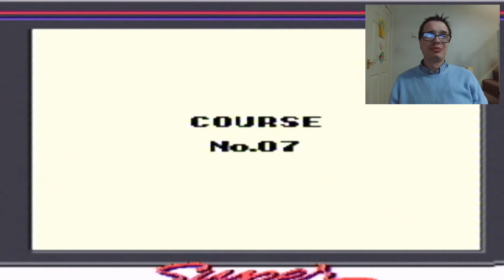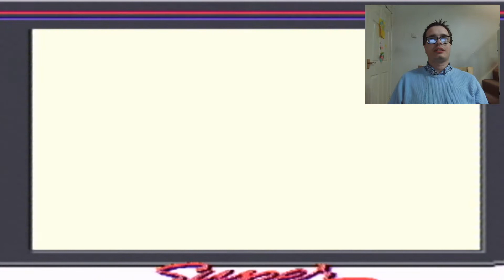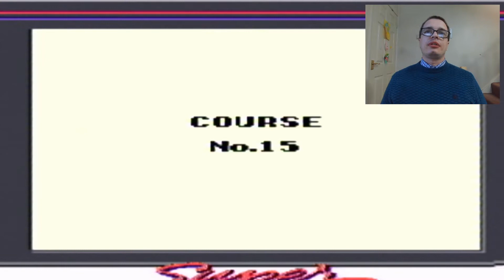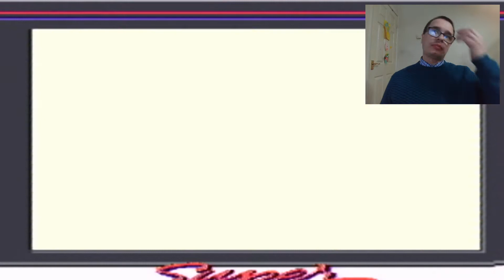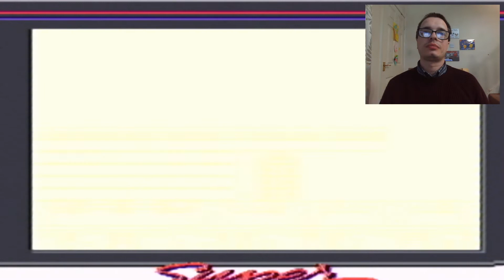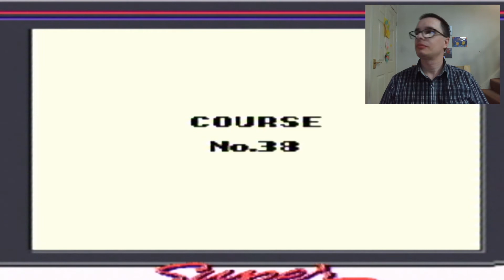Wario Land: Super Mario Land 3 - Game Boy Long Play | Walkthrough - SciFirst MovieTalk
So from my Wario Land: Super Mario Land 3 game play series (episodes #1 through #7) I thought I would once again piece together each of the levels from each of the 7 worlds where I actually managed to complete them without completely dying! Its a bit higgly jiggly as usual and I did use few cheats towards the end levels, especially the boss, but it does form a walkthrough of sorts - enjoy!